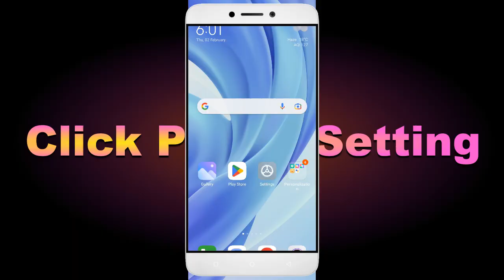How To Fix Kickcash App not working | Not Open | Space Issue | Keeps Crashing Problem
In this video, I'm going to show you how to fix Kickcash apps not working. If you're having trouble with your Kickcash app, then this video is for you!

Fix Kickcash not open problem,
How to fix Kickcash all problems solve,
How to fix Kickcash not working problem in android phone,
How to fix Kickcash app not open problem in android phone,
Fix Kickcash not working in android,
Kickcash all problems solve,
Kickcash not responding,
How to fix Kickcash keeps stopping error in android mobile,
Kickcash app not working problem,
Fix Kickcash not loading,
Fix Kickcash login error,
Kickcash Black Screen Error,
Fix Kickcash not open problem android mobile,
Fix Kickcash not working problem,
Black Screen Sleep,
Kickcash black screen error fix
Kickcash Error Black Screen
How to fix Kickcash random crashing
How to Fix Kickcash App Black Screen Error Problem Solve in Android & Ios
How to Fix Kickcash App Loading Problem in Android
How to Fix Kickcash App Loading Problem in IOS
How to Fix Something Went Wrong and the Service Failed to Start Error in Kickcash App.
How To Fix Unfortunately Kickcash App Has Stopped Error Problem in Android Phone.
How to Fix Solve Kickcash App Not Working | Not Opening | Not Open | Loading Solve Problem in Android & Ios
Kickcash not working,
why Kickcash is not working in my phone,
Kickcash match not starting,
Kickcash not starting,
Kickcash failed to load server list,